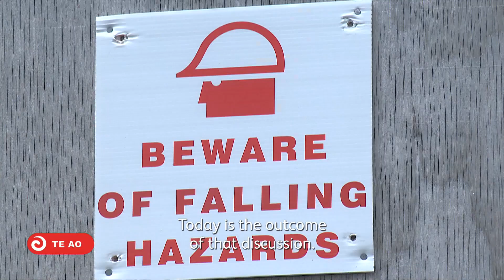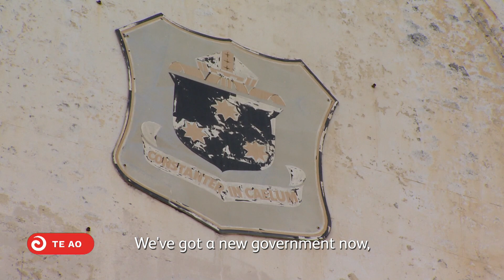Ko Joe Harawira tētahi kua pīkau i te mahi nui kia tū anō Te Kura o Tīpene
It's been a long time coming for the former students of St Stephen's, including chairman of the St Stephen's Old Boys Association, Joe Harawira, who spoke to Te Ao Māori News about the reopening of the kura.